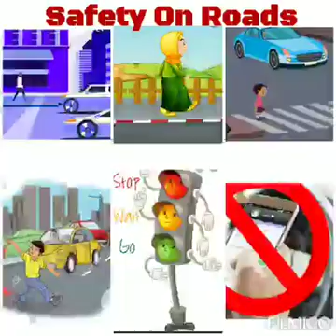Road Safety Rules | Essential Road Safety Rules for Kids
How is road safety important?
What is meant by road safety ?
What are 5 road safety rules?